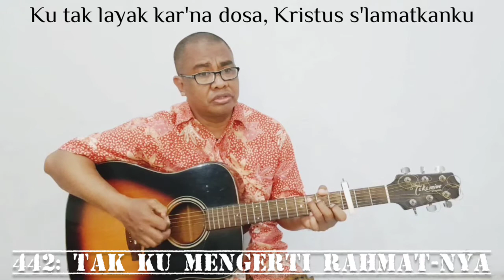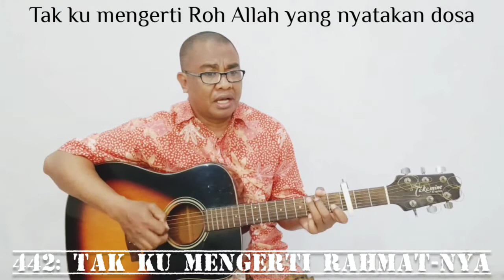Lagu Sion: 442 Tak Ku Mengerti Rahmat Nya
Tapi ku tahu Siapa Dia, yang ku percaya memimpin aku. Pada-Nya aku berjanji setia s'lama-lamanya.